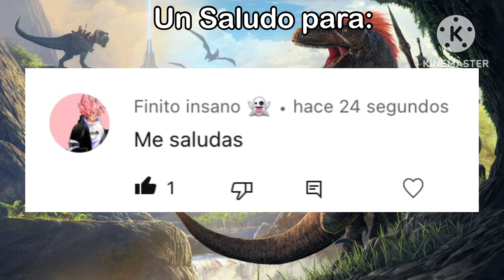Como tamear al Megalodon en ARK mobile